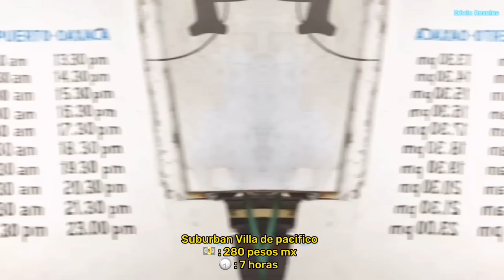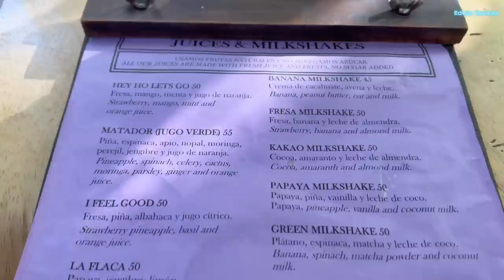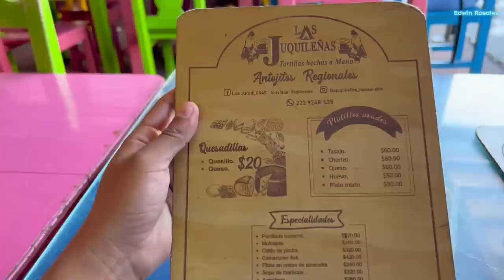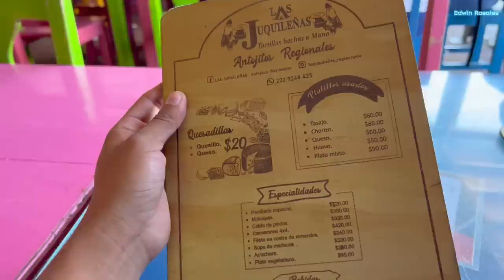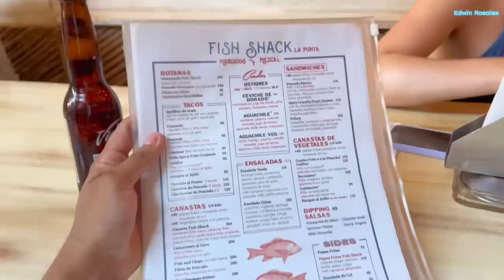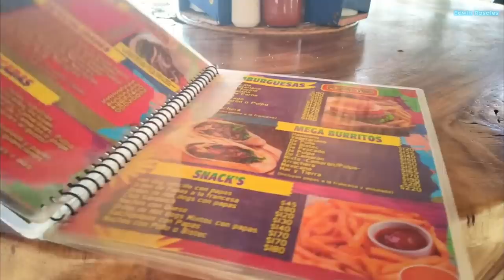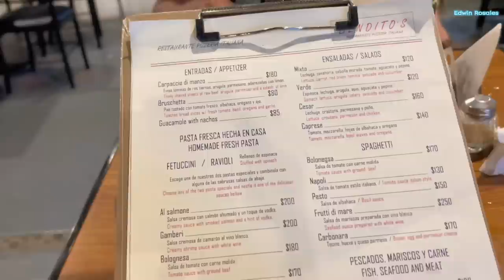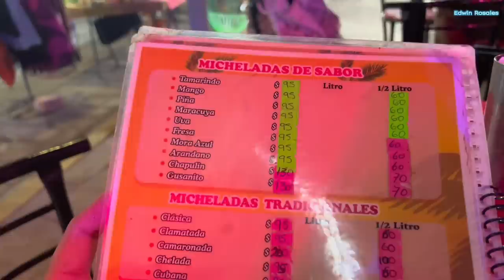¿Qué comer en Puerto Escondido Oaxaca? Guía gastronómica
COMPARTE para que llegues a más personas!!

Quieres apoyar el proyecto? Puedes donar para seguir documentando más lugares de México en el siguiente